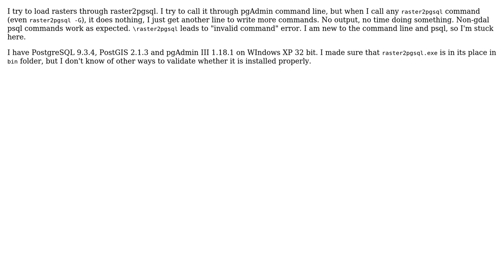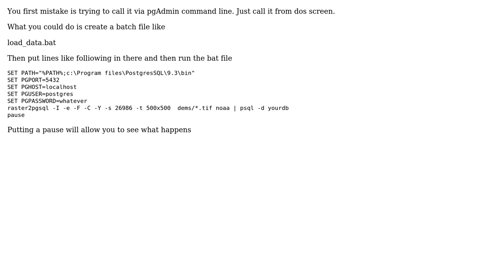GIS: raster2pgsql does nothing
With thanks & praise to God, and with thanks to the many people who have made this project possible! | Content (except music & images) licensed under CC BY-SA | Music | Images & others | With thanks to user Pavel V. user LR1234567 user Leasye and the Stack Exchange Network Trademarks are property of their respective owners. You are responsible for your own actions.